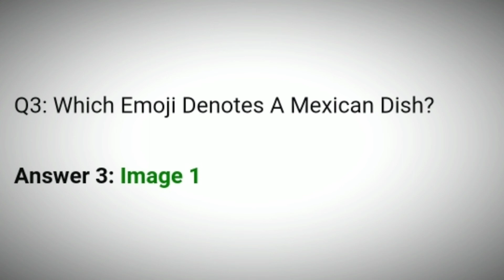Flipkart For Your Information Quiz Answers Today | 9 February 2021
FYI Quiz Answers
Flipkart For Your Information Quiz Answers
Today Flipkart For Your Information Quiz Answers
For Your Information Quiz Answers
9 February For Your Information Quiz Answers
9 February Flipkart For Your Information Quiz Answer
9 Feb For Your Information Quiz